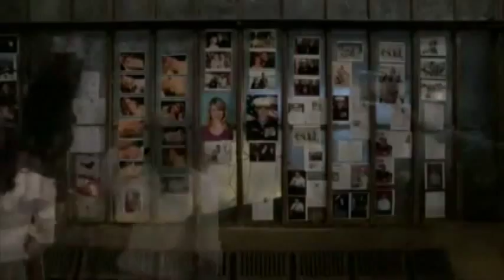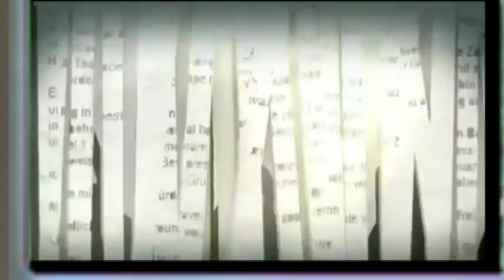Scandal TV Show: Ricci & Rob's Trailer Time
The guys critique and comment regarding the new TV Series "Scandal" starring Kerry Washington, created by Shonda Rhimes.